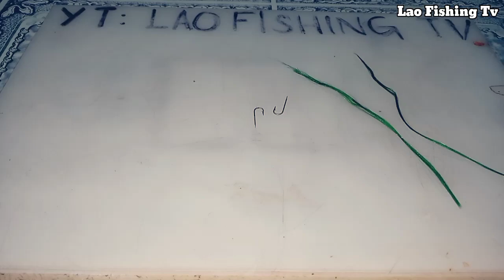Ep.11| My DIY SABIKI CONDOM, Effective sa Talakitok Fish.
- Ito po ay aking natutunan lamang sa iba na effectibo sa talakitok. nawang may natutunan po kayo at makakatulong din sainyo ang aking binahagi..